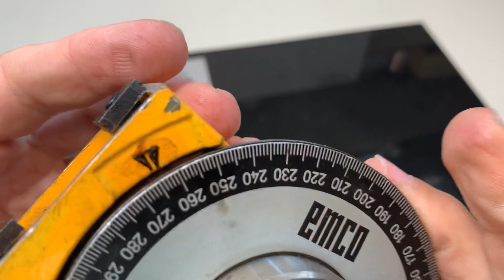Emco Compact 5 Accessories: Dividing Head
A used Emco Compact 5 Dividing Head

Emco reference number 200 320